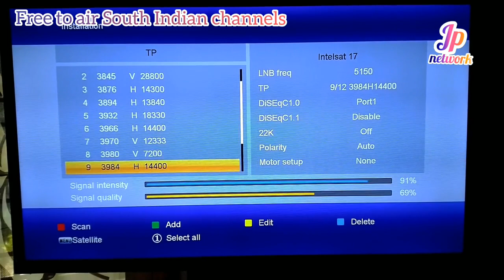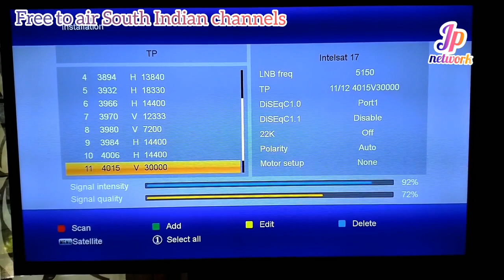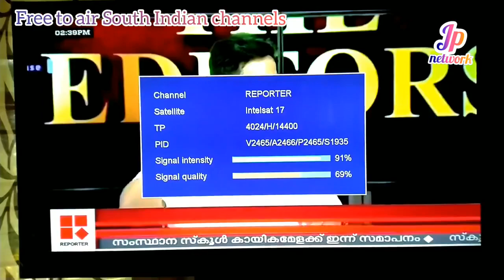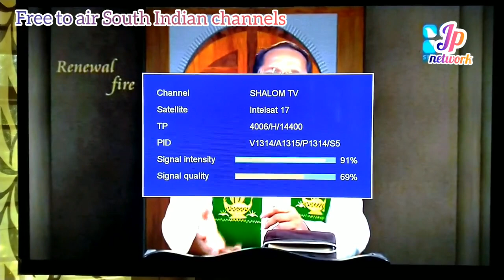Intelsat 17 - 66E now getting good signal | All channels getting without freezing | free to air